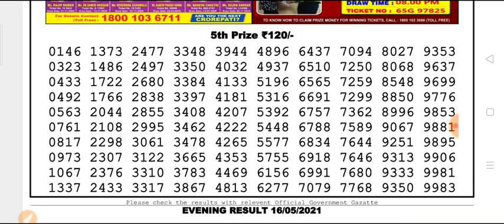Nagaland state DEAR Hawk Evening 8 p.m 16.05.2021 Result Today Live